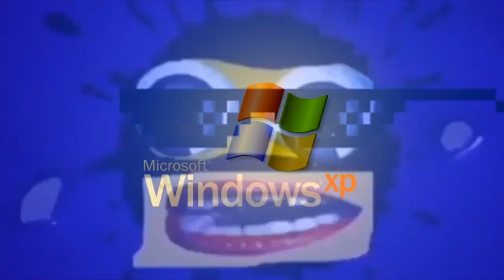(REUPLOADED) Preview 1982 Effects Extended (Sponsored by Mario Buitron's All Previews)